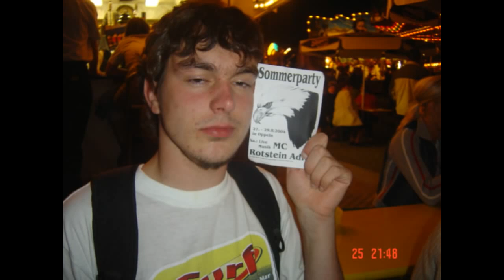Schissn04 und Oktoberfest Alt & Neu